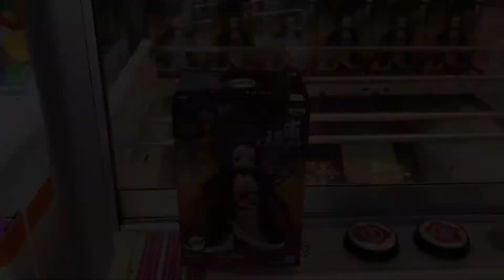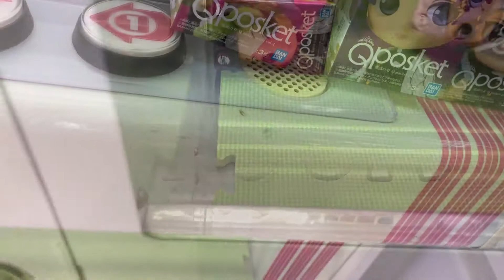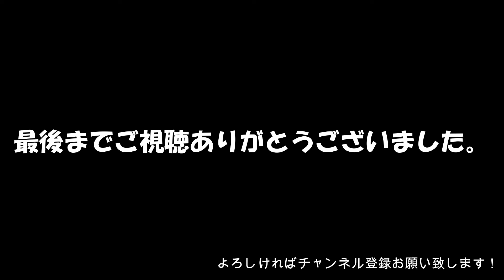【UFOキャッチャー】勝負の月末。いざ出陣！引いてダメなら、押してみよう！Part②【クレーンゲーム：鬼滅の刃】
今月もやってきました！勝負の月末！
今回は引いてダメなら、押してみよう！

これまで押し（突き）って、
なーんかいいイメージはなかったですが、
意外と大事な手法なのでは！？
ということで、挑戦してみました(*'ω'*)

結果は...！？

9月も続く、鬼滅の展開！
いったいどこまで続くのやら。
是非、最後までご覧下さい(^^)/

【撮影】
マンガ倉庫 和田山店

0:00　オープニング
0:09　鬼滅の刃・絆ノ装・竈門禰豆子
2:45　鬼滅の刃・絆ノ装・悲鳴嶼行冥
4:38　鬼滅の刃・Q posket petit・宇随天元/甘露寺蜜璃/胡蝶しのぶ
6:59　エンディング